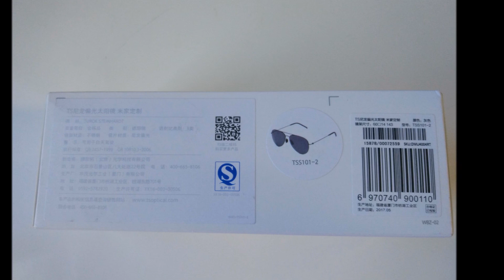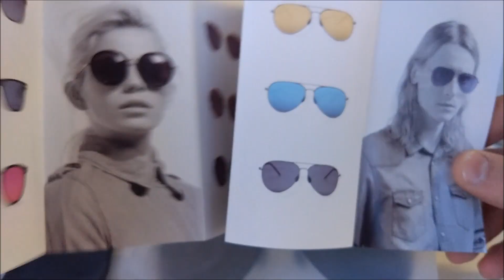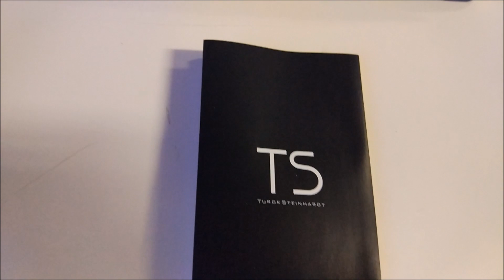🔘 XIAOMI Anti UV Polarized Sunglasses TS Nylon Lens 🕶️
or
✏️Link of product
✏️Link of product

🎵 Weond - Distant [Bass Rebels Release]